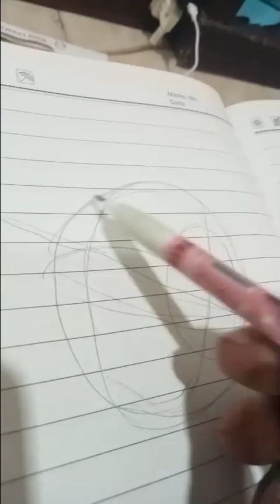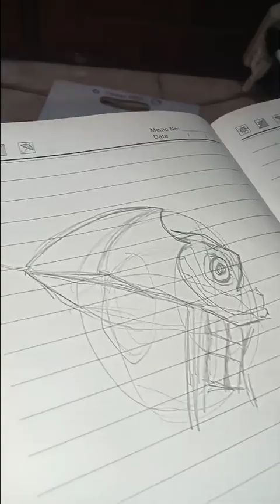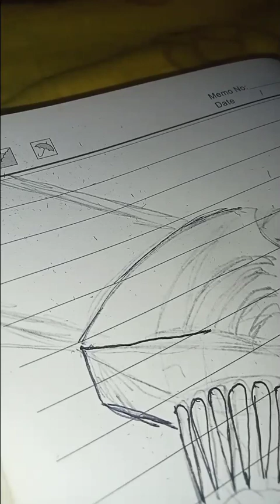drawing chainsaw Man